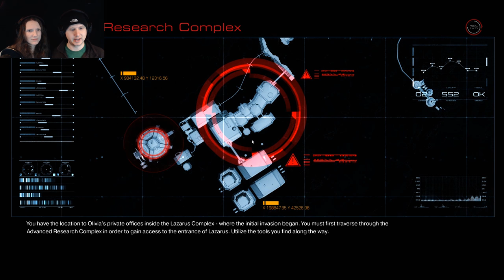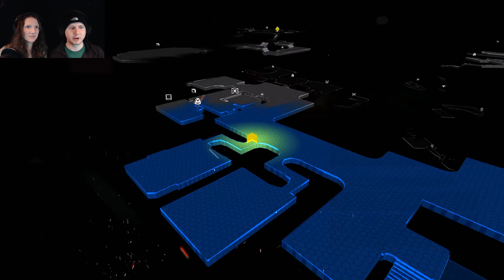DOOM GAMEPLAY | PART 26 | Advanced Research Complex!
Rampage through the hordes of hell in Doom, a first-person shooter like no other! Chainsaw, shotgun, blast, or beat demons to bits with just your fists, they do not stand a chance against you. You are the Doom Slayer marine and all of hell will tremble before your unrelenting fury!

Doom is played entirely from a first-person perspective, with players taking the role of an unnamed marine, as he battles demonic forces from Hell that have been unleashed by the Union Aerospace Corporation on a future-set colonized planet Mars. The gameplay returns to a faster pace with more open-ended levels, closer to the first two games rather than the slower survival horror approach taken by Doom 3. It also features environment traversal, character upgrades, and the ability to perform executions on enemies known as "glory kills". Doom also supports an online multiplayer component and a level editor known as "SnapMap", both co-developed with id Software by Certain Affinity and Escalation Studios respectively.

As you rip and tear your way through Doom it features a large arsenal of weapons which can be collected and freely switched by players throughout the game and require no reloading. Weapons that are recurrent throughout the series, including the super shotgun and BFG 9000, make a return. However, in the case of the latter, the BFG only has a very small ammunition capacity but is extremely powerful. Similarly, the chainsaw returns, but has been reintroduced as a special-use weapon that relies upon fuel, but can be used to instantly cut through enemies and provide a greater-than-normal drop of ammunition for the player. Additionally, each of Doom’s levels contains a hidden lever that opens an area that is an extract of a classic level from the original Doom or Doom II. Finding each of these areas unlocks them, making them accessible from the game's main menu in a section called Classic Maps.

Many enemies from the original Doom games such as the Revenant, Pinky, Mancubus, Imp, and Cyberdemon also return, with many also redesigned. Doom's campaign was made to be over 13 hours long, and the "Ultra-Nightmare" difficulty level features permadeath, which causes the save game to be lost once the player dies. The campaign also features 13 maps.

As of December 2016, Doom had sold over 3.6 million copies across all platforms.